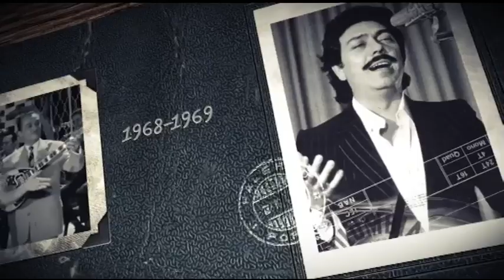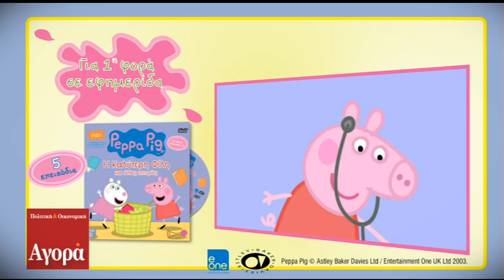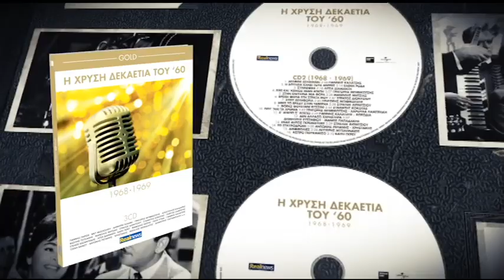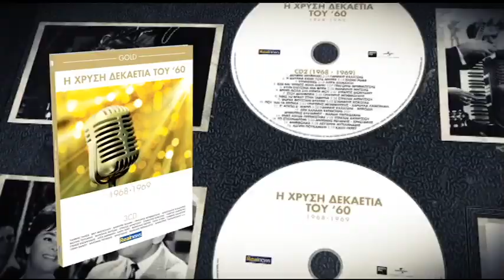Ο Δημήτρης Μάρδας "στον ενικό" με τον Νίκο Χατζηνικολάου - A΄μέρος